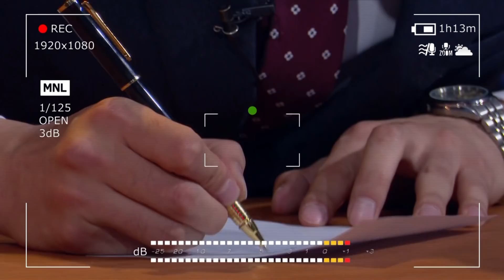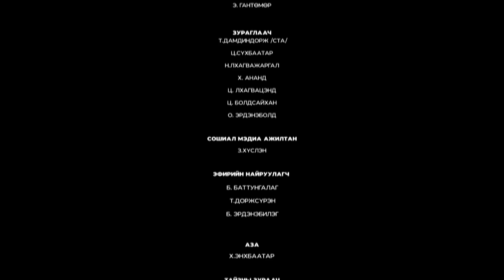"SanjaaShow" episode 4 /МУГЖ : Д.Хүрэлхүү, Б.Үжин/